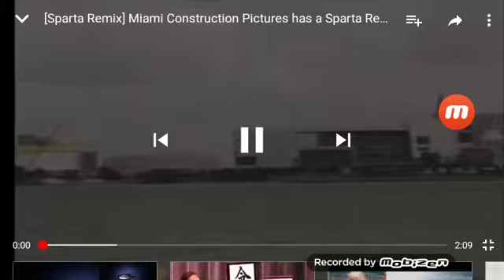Miami Construction Pictures Has A Sparta Slow Remix [V2] - Blue And White Diamond Manly Style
Coming Full Version - Coming This Afternoon - .